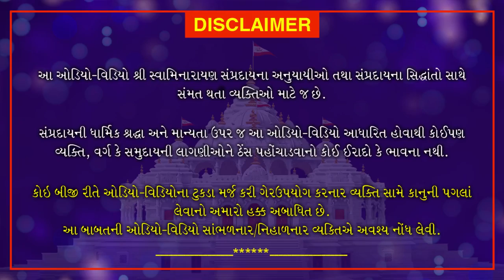Shri Muktmuni Charitram | ફરજ ભ્રષ્ટ નું પરિણામ | November 30, 2020 | Swaminarayan Katha